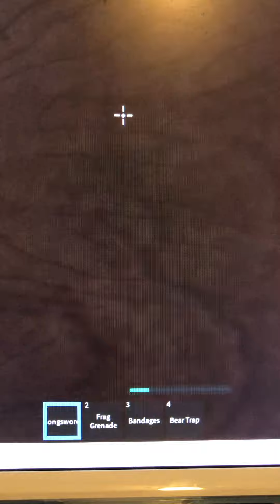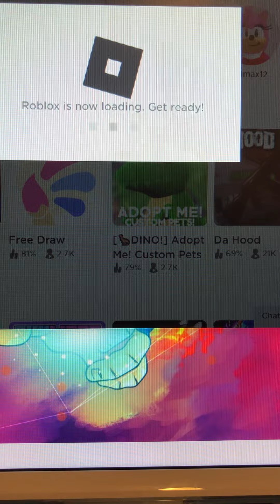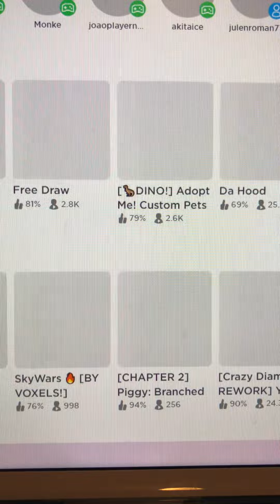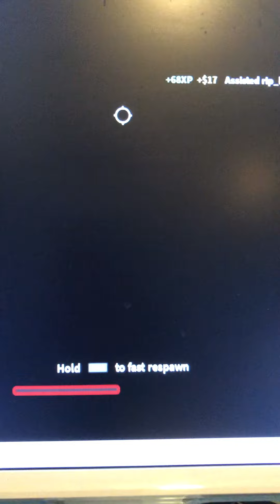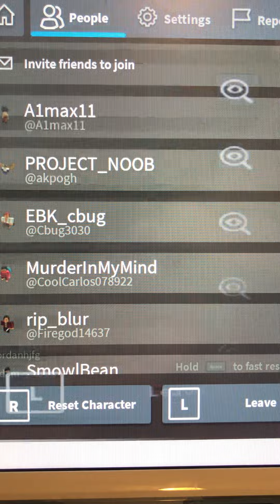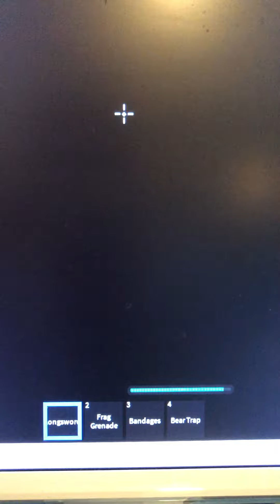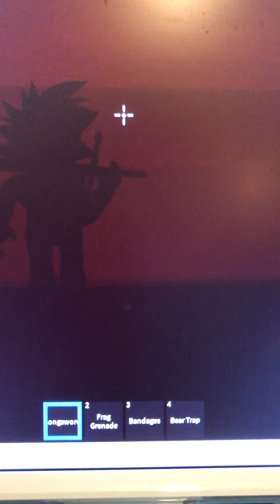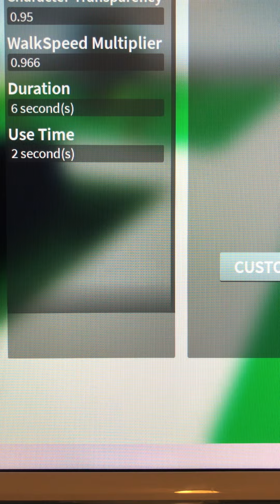Combat warriors with @nothinglegacy0 and Pactrick